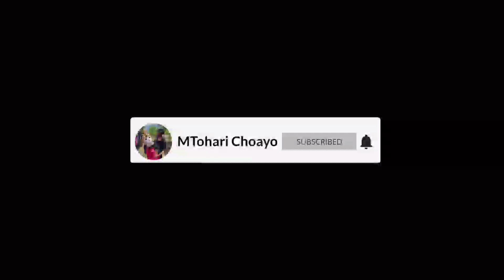Paku Karat Burok BINTANG PANORAMA Live Cipeujeh